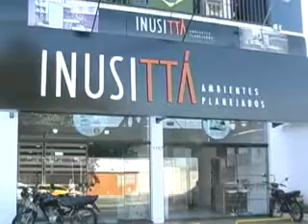Comercial INUSITTA junho 2010